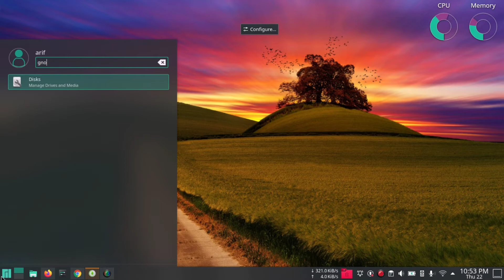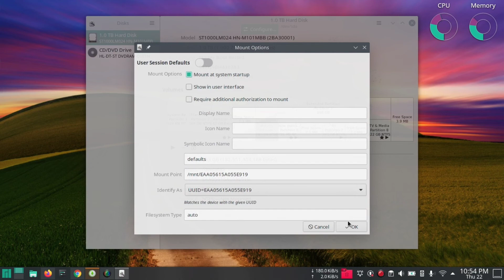How to Auto-mount Disks/Partitions in any Linux (Manjaro)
The easiest GUI based method to auto mount your drives to linux  file manager on startup..